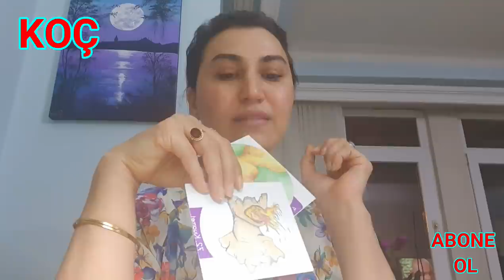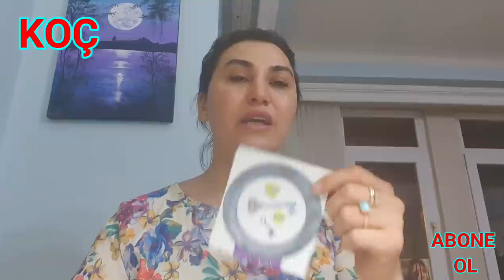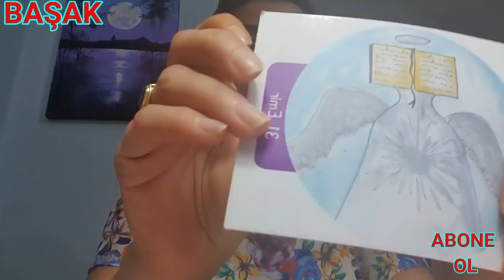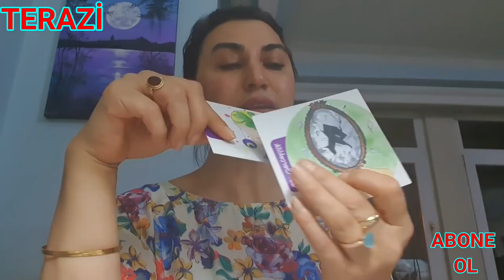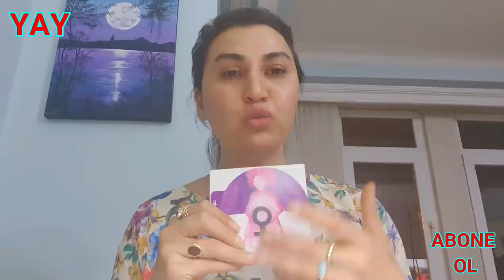17 23 MAYIS HAFTASI TAROTLAR KONUŞUR